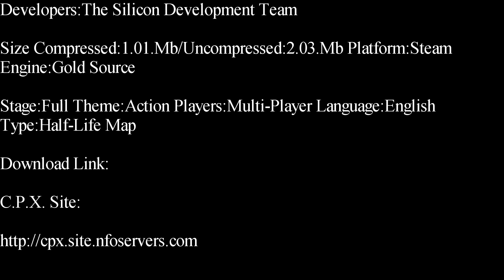Half-Life-Silicon Deathmatch Map Showcase